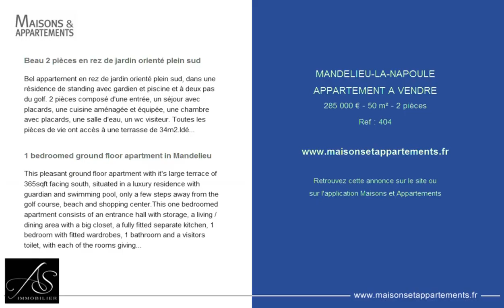MANDELIEU-LA-NAPOULE - APPARTEMENT A VENDRE - 285 000 € - 50 m² - 2 pièces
Référence : 404

Beau 2 pièces en rez de jardin orienté plein sud
Bel appartement en rez de jardin orienté plein sud, dans une résidence de standing avec gardien et piscine et à deux pas du golf. 2 pièces composé d'une entrée, un séjour avec placards, une cuisine aménagée et équipée, une chambre avec placards, une salle d'eau, un wc visiteur. Toutes les pièces de vie ont accès à une terrasse de 34m2.Idéalement situé à proximité des commerces et plages. Pour compléter ce bien, il y a un parking intérieur et une cave en sous-sol.

1 bedroomed ground floor apartment in Mandelieu
This pleasant ground floor apartment with it's large terrace of 365sqft facing south, situated in a luxury residence with guardian and swimming pool, only a few steps away from the golf course, beach and shopping center.This one bedroomed apartment consists of an entrance hall with storage, a living / dining area with a big closet, a fully fitted separate kitchen, 1 bedroom with fitted wardrobes, 1 bathroom and a visitors toilet, with each of the rooms giving access to the sunny terrace facing south.To complete everything off there is indoor parking space and a cellar in the basement.

Cette annonce vous est proposée par l'agence AS IMMOBILIER